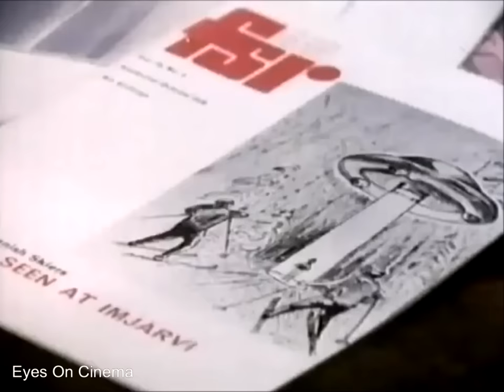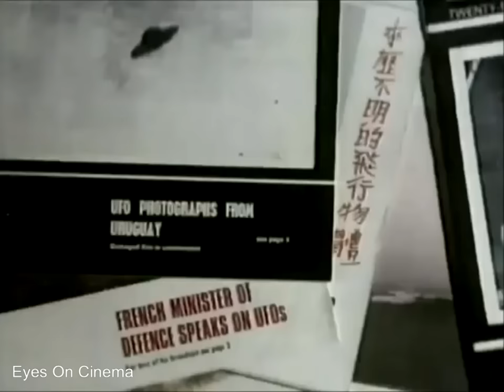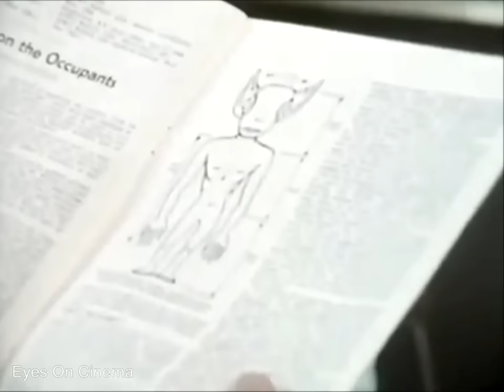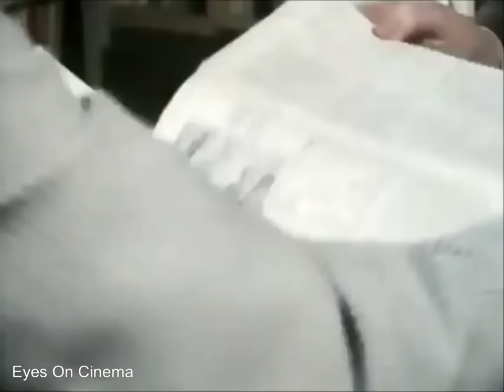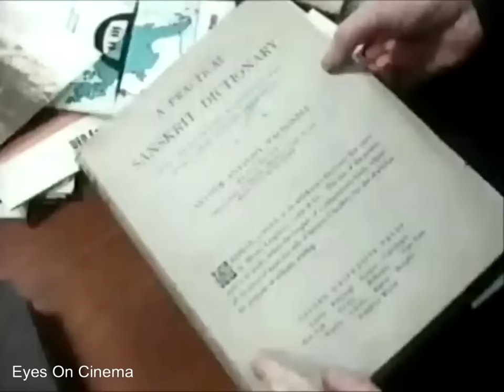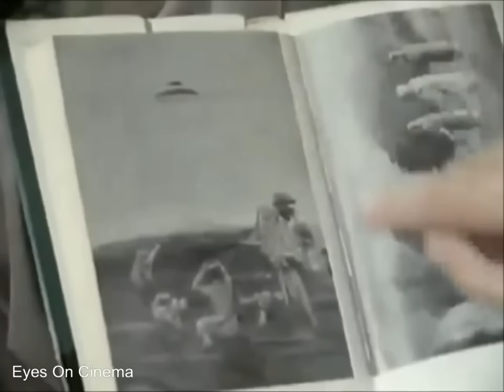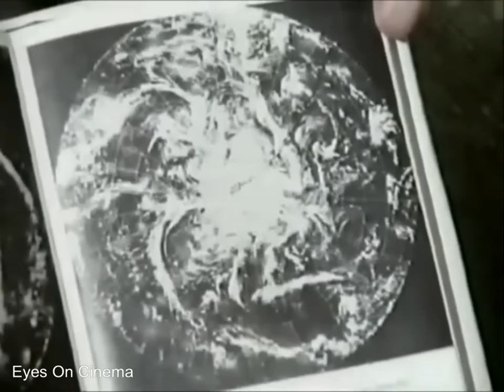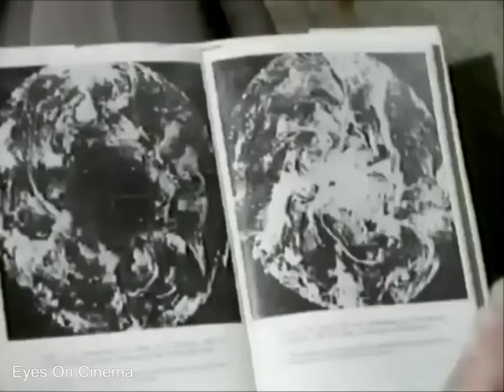Jessie Roestenberg, Joyce Bowles, George King, Gordon Creighton talk UFOs in Out of This World, 1977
"An early UFO documentary from the UK. was originally broadcast to the nation in 1977. Compelling and atmospheric due to its no frills, minimalist style, and very much of its time, this documentary features one of the most underrated and hitherto unknown ufo interviews in history. Jessie Roestenberg, an ordinary housewife, describes her encounter with a huge ufo which floated above her hone in 1954. She also describes a brief interaction with the occupants on board. This documentary is honest and raw and an important document for anyone interested in this subject."

If you appreciate the content on my channel and would like to support me, please
Thanks, EOC